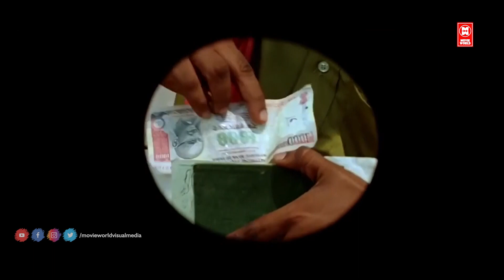ആ സ്പിരിറ്റ് കോളില്ല ..ഈ ബിസിനസ് മോക്ഷം കിട്ടാൻ അല്ലല്ലോ ..!! Runway | Dileep | Valayar Paramashivam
Runway is a 2004 Indian Malayalam-language action comedy film directed by Joshiy and written by Udayakrishna and Siby K. Thomas. It stars Dileep, Indrajith Sukumaran, Murali, Harisree Ashokan, and Kavya Madhavan. The film revolves around Unni Damodhar (Dileep) who due to financial problems becomes the renowned white spirit smuggler named, Valayar Paramasivam, in the Kerala-Tamil Nadu border check-post of Walayar. He works for the mafia king-pin Bhai (Mura

|| ANTI-PIRACY WARNING ||

*COPYRIGHT PROTECTED*